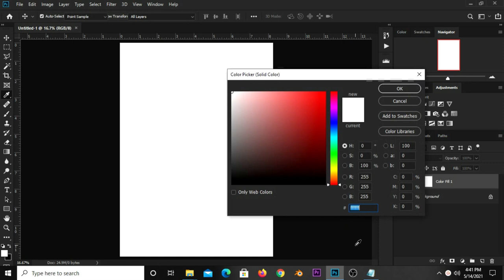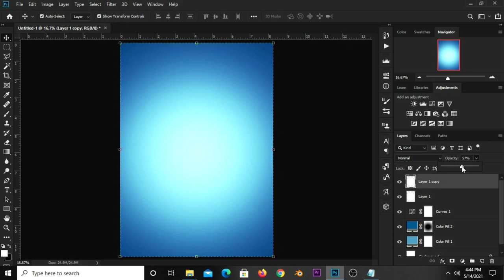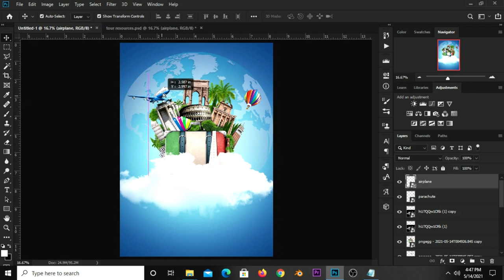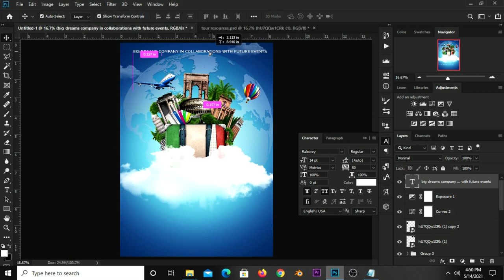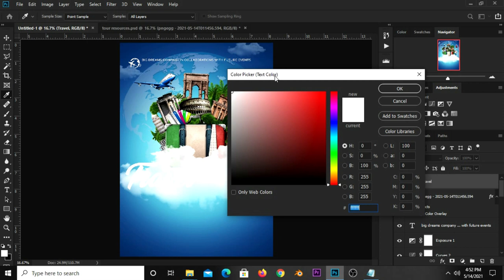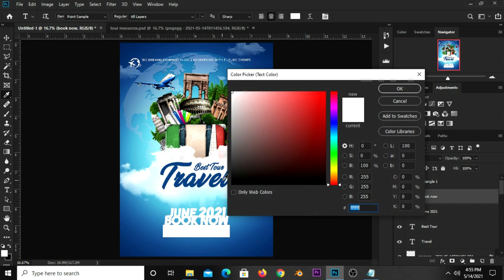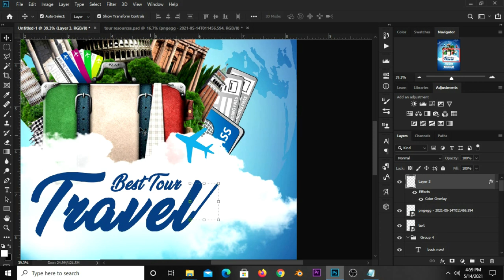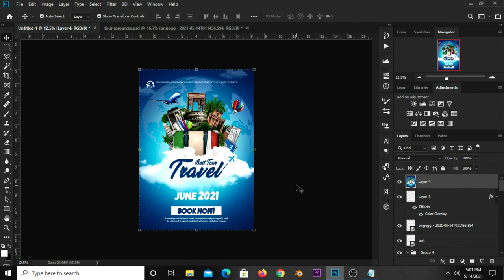Tour / Travel Poster Design | Photoshop Tutorials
In this Photoshop Tutorial, I am going to show you how  to Create a Tour / Travel Poster Design.

Font(s) Used
Vegan Style
Genuine

Hex code(s)
5399ba
115b8c
144684

Stay Blessed